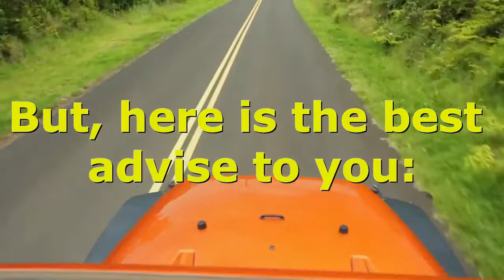Jeep Financing Company In Los Angeles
Jeep Financing Company in Los Angeles is covered in this short video. It shows you the factors you need to consider to locate the best company in LA. The most important qualities for choosing a Jeep Financing Company, and a free Jeep financing eBook.Write description for videos using the keyword : 'Jeep Financing Company In Los Angeles'